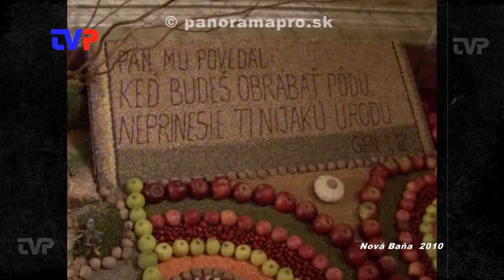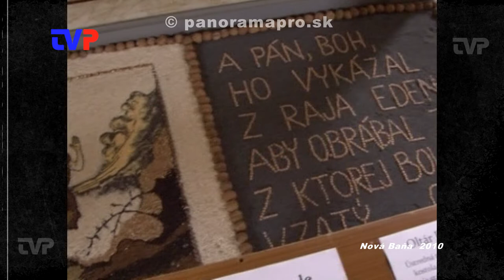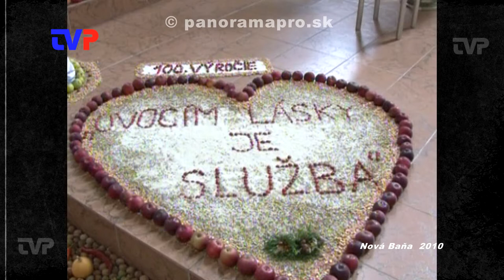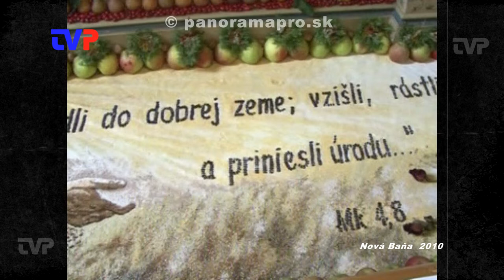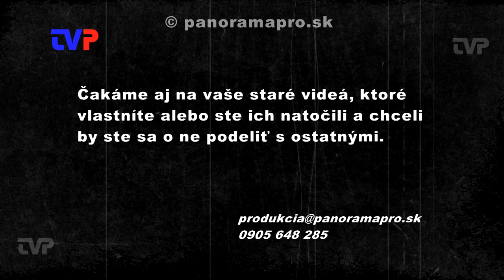Roľnícka nedeľa - výstavka plodov v kostole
V roku 2010 sme navštívili s kamerou miestny kostol v Novej Bani, kde tradične každý rok na Roľnícku nedeľu pripravujú miestny výstavku umeleckých diel z plodov Zeme.